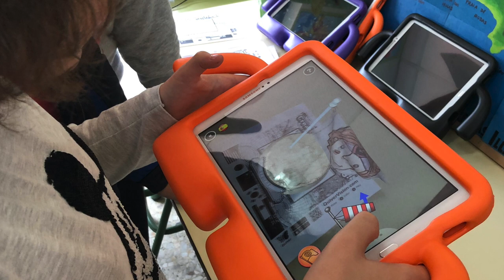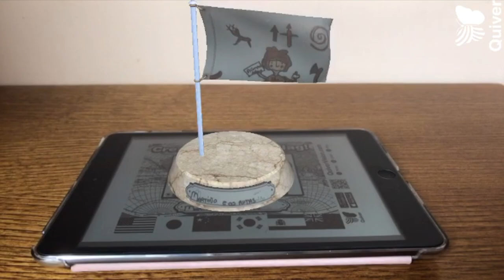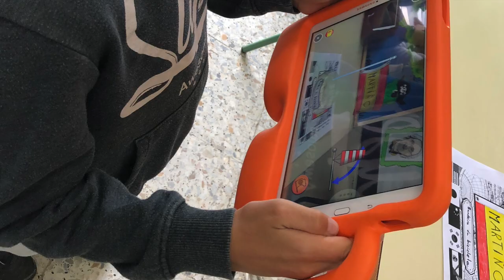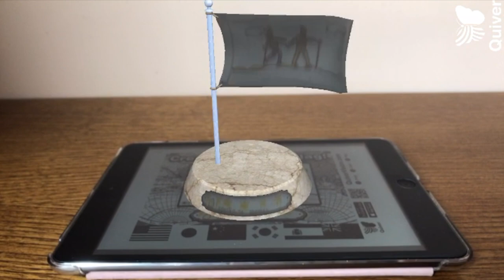Unha bandeira para Martiño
O alumnado de 4º participou no deseño de bandeiras para Martiño. Coa aplicación de realidade aumentada "Quiver" puideron ondealas tal e como podemos apreciar no vídeo.